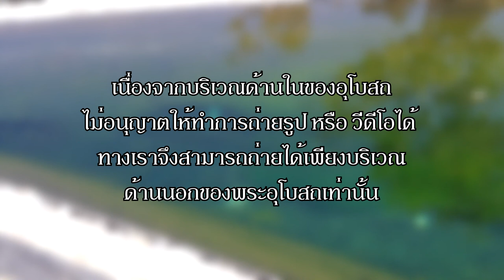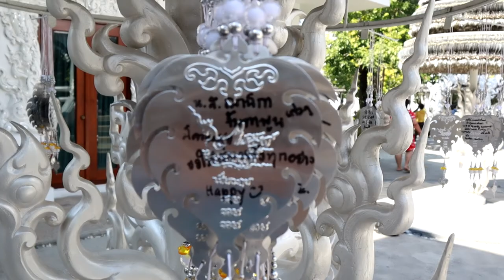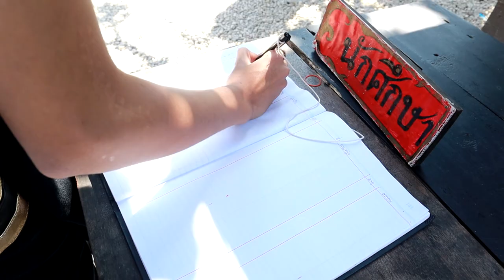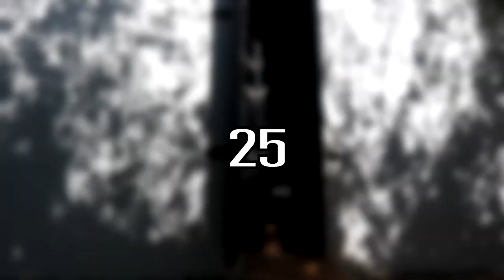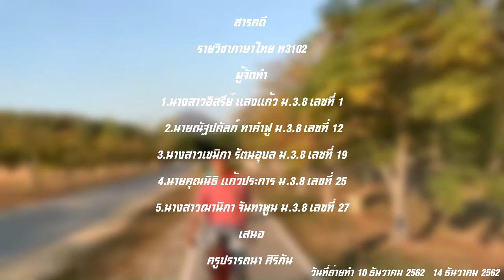Travel in Chiang rai | SAMAKKHI